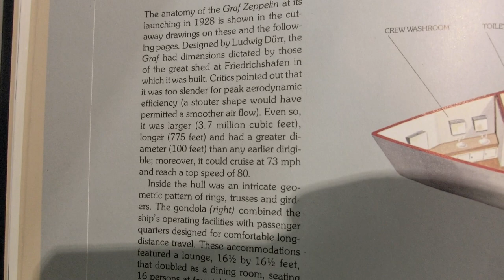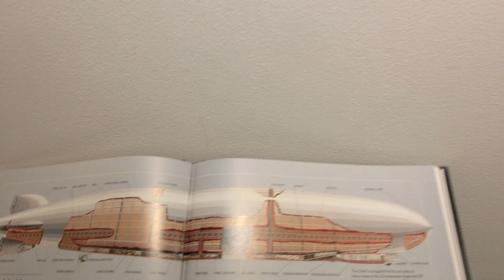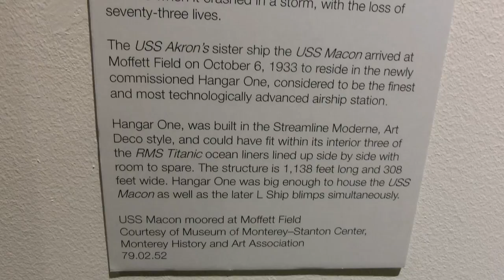Internal structure of the Graf Zeppelin airship 1928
USS Macon Airship Carrier Lost at sea near Pt Sur 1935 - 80 Survived
CIMG1554 Internal structure of the Graf Zeppelin 1928